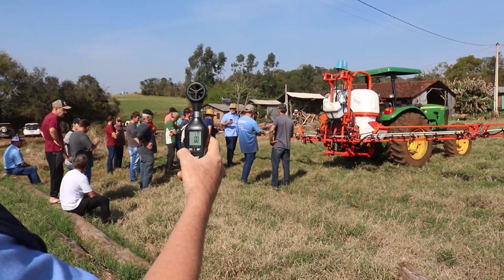Dica Técnica: Boas práticas de Aplicação de Herbicidas Hormonais - Rio Grande Rural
Quais as condições que devem ser observadas para a aplicação de herbicidas hormonais? O que deve ser levado em conta na regulagem dos pulverizadores e na escolha das pontas para melhorar a eficácia da aplicação e diminuir os riscos de deriva? Essas são algumas das respostas que buscamos junto a extensionistas da Emater/RS-Ascar, instrutores de cursos de boas práticas de Aplicação de Herbicidas Hormonais, na região de Santa Rosa, realizados de acordo com as normativas da Secretaria Estadual de Agricultura, Pecuária, Produção Sustentável e Irrigação.